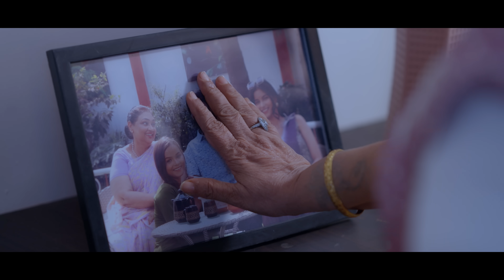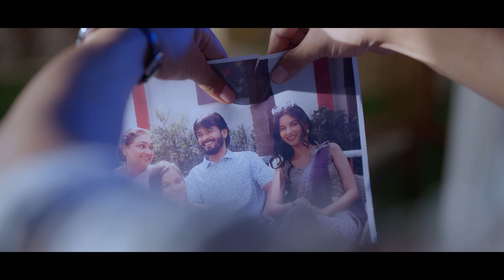Mohabbat Mein Full Song | (music video ) Dinesh Patidar | Vaidehi Rai | Aarv | Sad Song 2024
➜AUDIO
● Singer: Dinesh Patidar
● Story, Screenplay & Lyrics : Sachchidanand Shrivastava
● Composer: Brijesh Pandit
● Music Directed , Produced Mix & Mastered by:Aarv
Violin: Paresh Parikh

● Producer: Shiv Shankar Bholenath
● Director: Pratik Vishwakarma
● Featuring: Dinesh Patidar & Vaidehi Rai
● Supporting Artists: Kavita Shukla Sachchidanand Shrivastav, Shilu Brahmbhatt
● DOP: Naresh Singh
● Editor & DI Colourist: Karan Vish
●EP: Laxmi Vishwakarma
● Production : Bhavesh Patidar, Abhisek
● Art  Director: Ravishankar Shrivastav
● Makeup: Apsara Pandit
● Hair Stylish: Jyoti Hemdeep Kotian
● Stills:  Sagardev Pakar
● Post Production Studio: Sunmax Cinema
● Special Thanks: Ishwar Bharadwaj
● Productions: a19th Venture Productions & PLC Entertainment
● Publicity Design: SS Maurya

Amazon Music